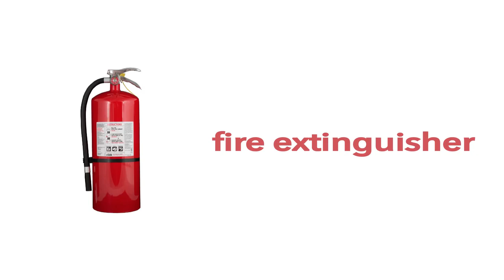Vocabulary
Abu-Hammad English Supervision